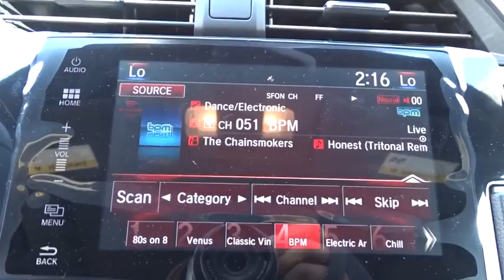2017 Honda Civic San Antonio, Austin, Houston, Boerne, Dallas, TX H172829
2017 Honda Civic

Gunn Honda
14610 IH-10 W

2017 Honda Civic Si Black Cloth. 38/28 Highway/City MPG**